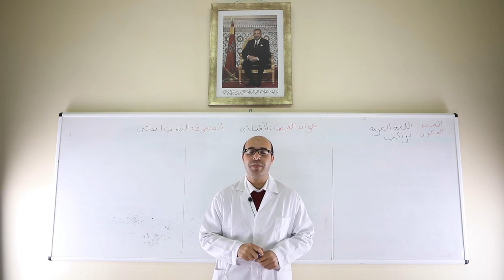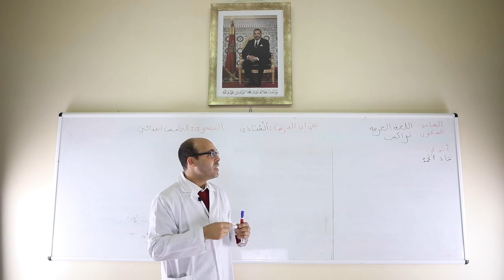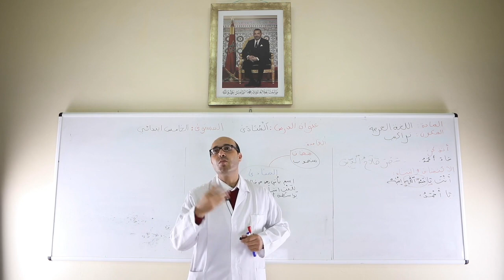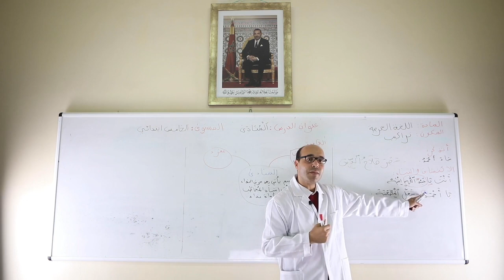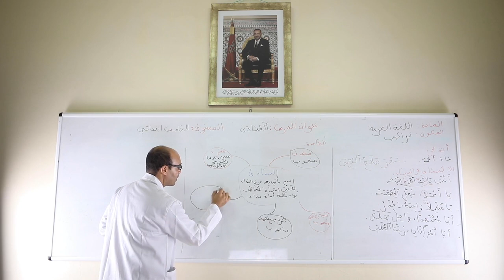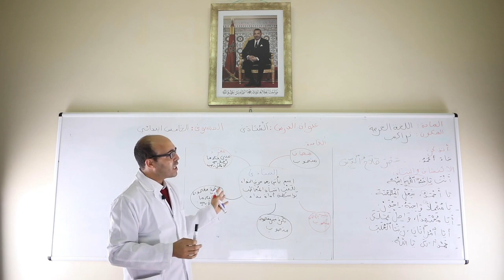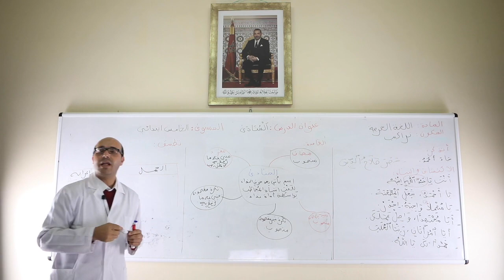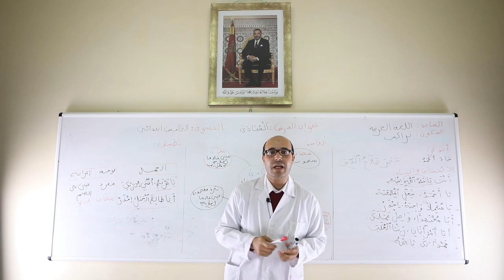5AEP arabe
الخامس
الرابع
الثالث